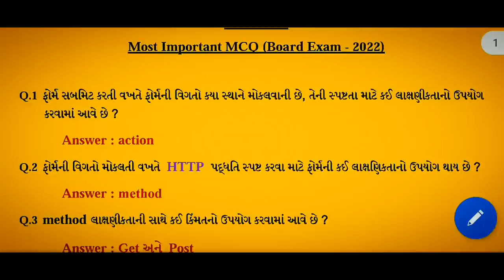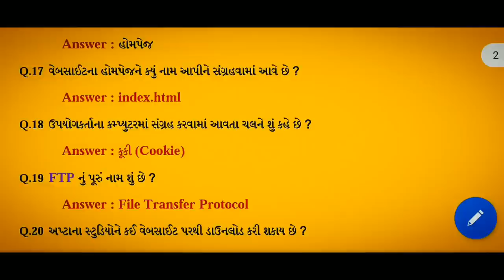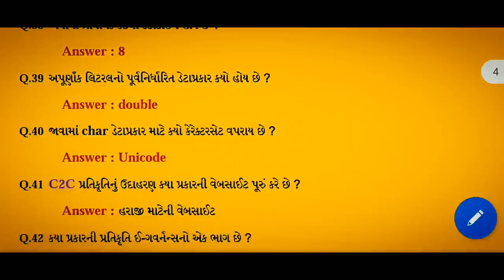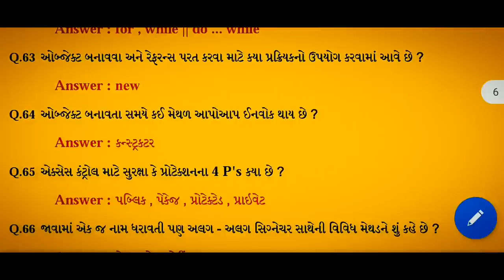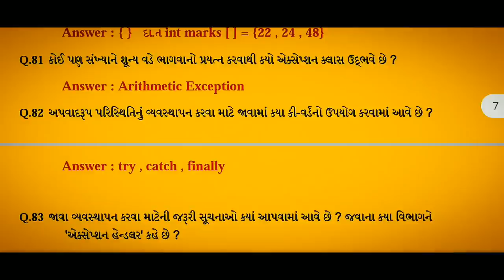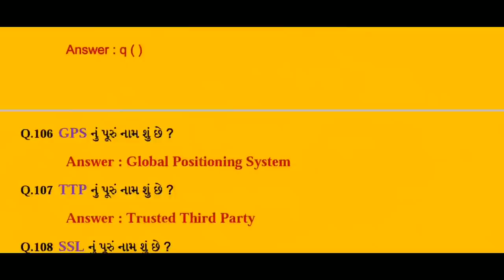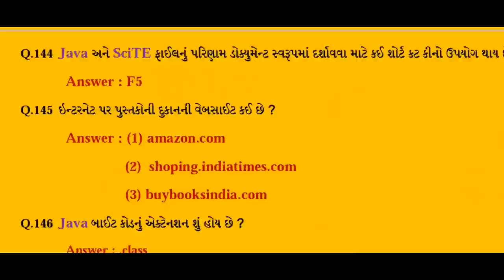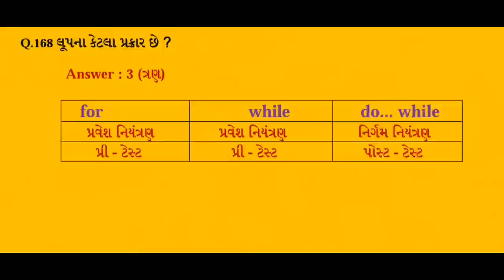STD 12 | COMPUTER MOST IMP QUESTIONS | RAHUL SHARMA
ધોરણ 12 પરીક્ષામાં પૂછાઈ શકે એવા અગત્યના MCQ.